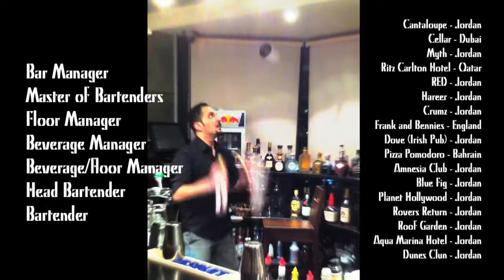David khatib, A bartender from Jordan